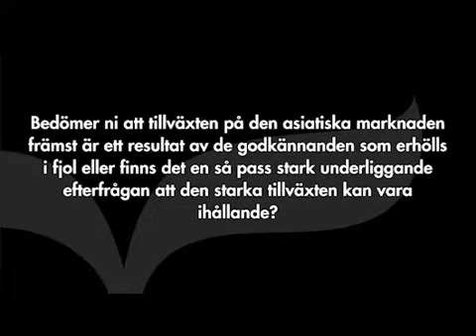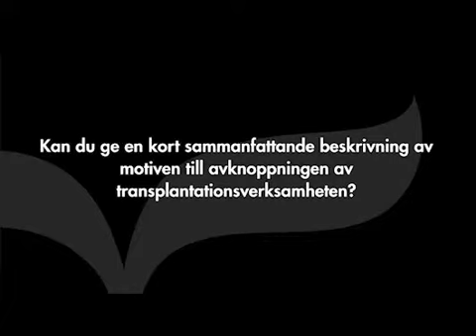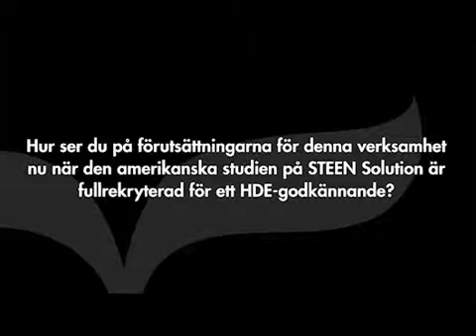Vitrolife - Stark underliggande tillväxt i Asien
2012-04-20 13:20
Vitrolifes VD Thomas Axelsson svarar på frågor om bakgrunden till den starka tillväxten på den asiatiska marknaden, arbetet med att parera det tuffare marknadsklimatet i Europa, lönsamhetsvariationer framgent och möjligheterna till ihållande marginalförbättringar, motiven till avknoppningen av transplantationsverksamheten samt förutsättningarna för transplantationsverksamheten nu när den amerikanska studien på STEEN Solutions är fyllrekryterad för ett HDE-godkännande.